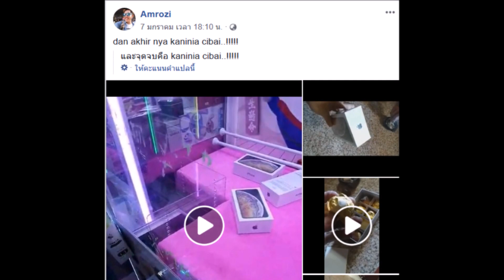หนุ่มเฮลั่น เล่นตู้คีบของได้ iPhone X แต่พอแกะออกมาแทบอยากปาทิ้งทันที